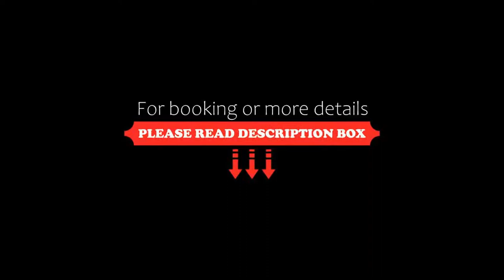Terminal Palace & SPA, Rimini, Italy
About Property:
You're eligible for a Genius discount at Terminal Palace & SPA! To save at this property, all you have to do is sign in.
Terminal Palace is set in front of the beach at Miramare. This 4-star hotel features a wellness centre featuring sauna, Turkish bath, and sensory shower. It also has a covered heated swimming pool, and a restaurant.
All soundproofed and air conditioned, rooms at the Terminal Palace & Spa include free Wi...
Property Type: Hotel
Address: Viale Regina Margherita 100, Rimini Miramare, 47924 Rimini, Italy
Searching For
1. Terminal Palace & SPA - Rimini - Italy
2. Terminal Palace & SPA - Rimini - Italy Address
3. Terminal Palace & SPA - Rimini - Italy Rooms
4. Terminal Palace & SPA - Rimini - Italy Amenities
5. Terminal Palace & SPA - Rimini - Italy Offers and Deals
Audio Credit:
Track Title: Blank Slate
Artist: VYEN